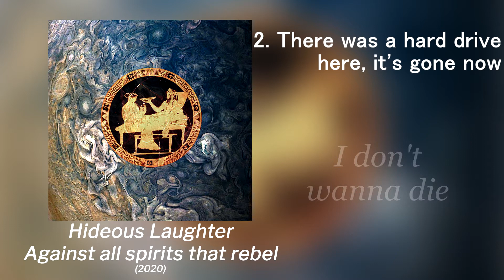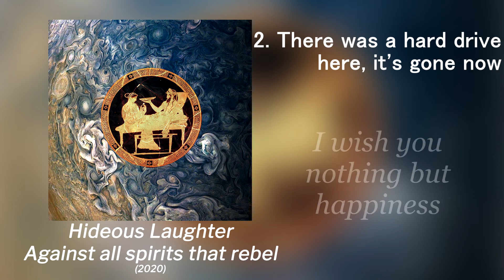Hideous Laughter - Against all spirits that rebel (Full EP)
00:00 - Space Song
01:23 - There was a hard drive here, it's gone now
02:48 - Prestidigitation